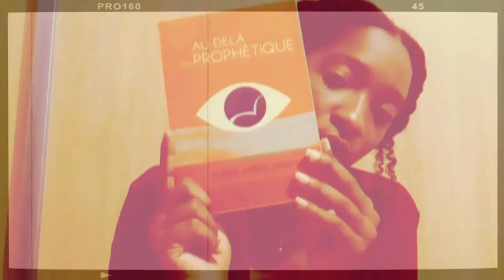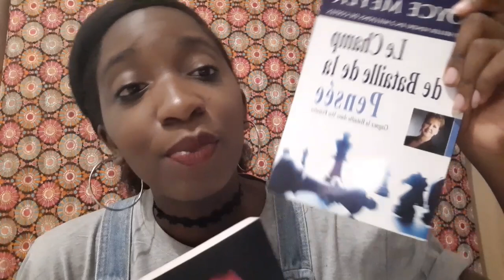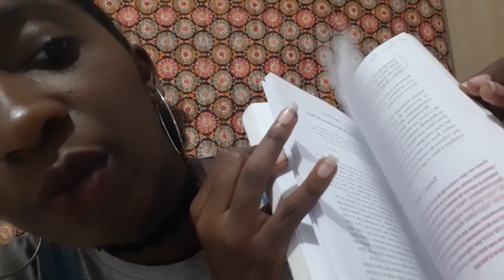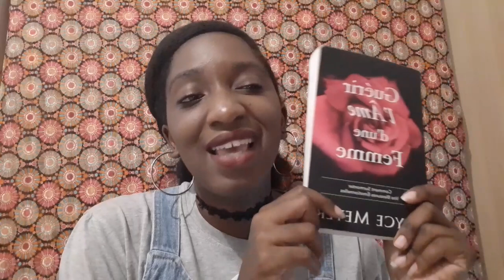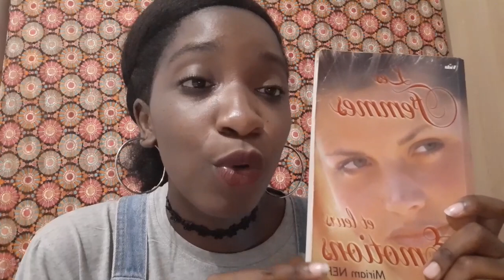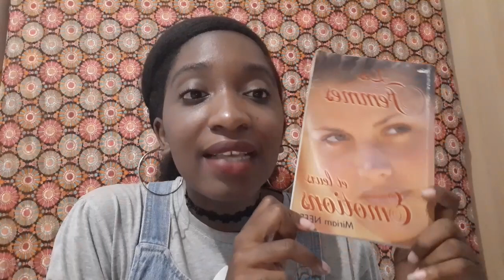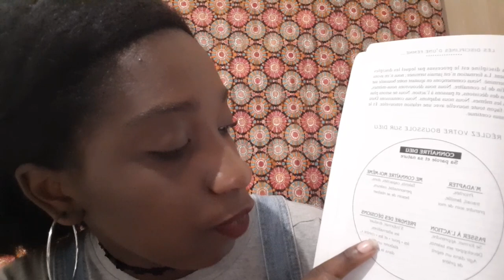project15 2019 09 08 1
Hello à tous me revoici pour une nouvelle vidéo!!